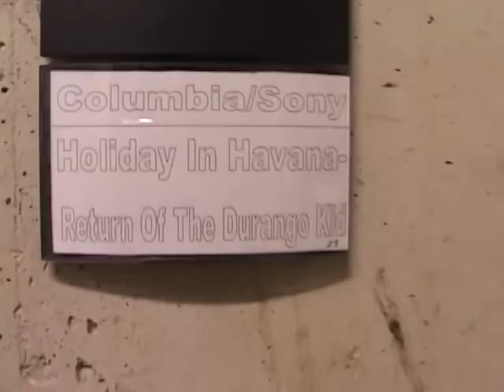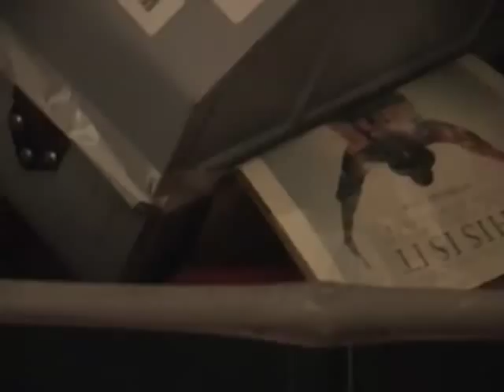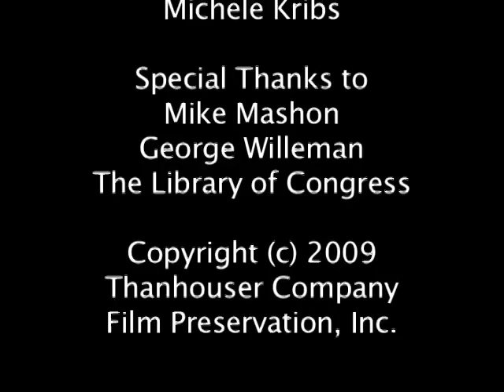LOC Nitrate Vault Tour October 25, 2009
Tour of the Library of Congress Nitrate Vaults in Culpepper, VA
Narrated by Mike Mashon and George Willeman
Courtesy of Ned Thanhouser